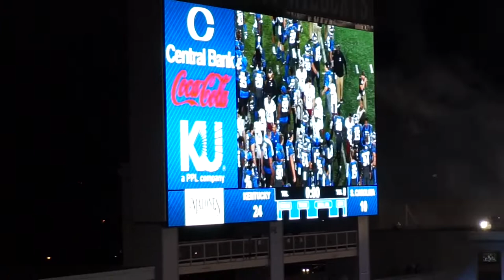Kentucky (UK) vs. South Carolina Football Game 2018 | Candace Hall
Hey Ya'll!! Yes, this legit happened.  Kentucky is 5-0 on the season, and 3-0 in SEC conference play!! What in the world is going on?!?!?
 Love my cats, and I love you guys, so I thought I would take you all on a journey of a typical saturday night football game in Big Blue Country!!!  xoxo, candace!

Hey Guys!  Help me translate my videos into other languages!! check out the

⇢ SOME OF MY FAVORITE BRANDS & PRODUCT

➜➜ Ready to Breathe Fresh Life into your Home?

Turn Bell notifications on so you never miss an upload.

♡ S N A P C H A T➜ Chall0521
♡ P I N T E R E S T➜Candaceh0521